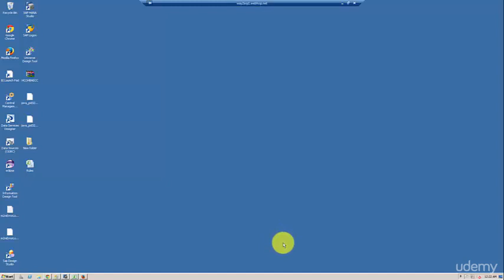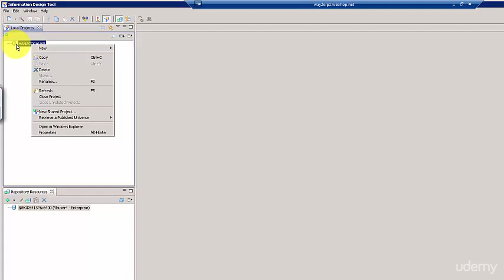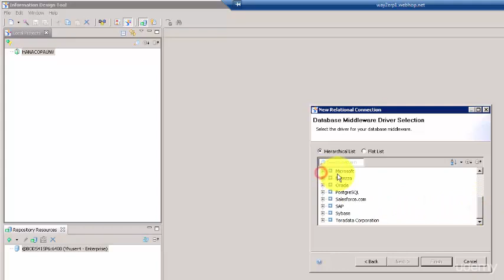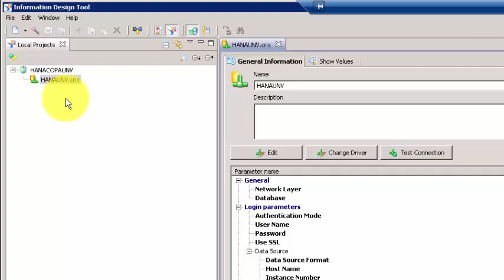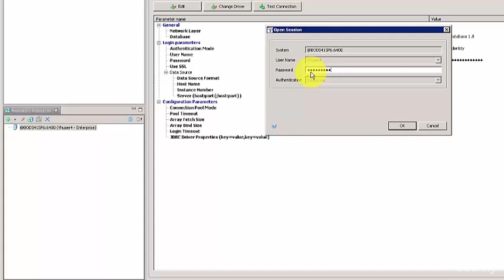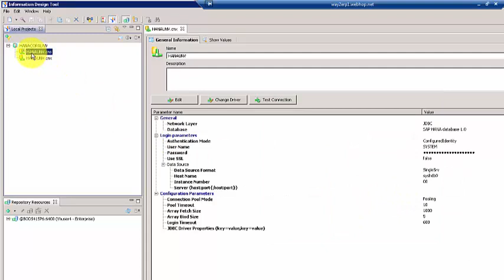004 IDT Create a Relational Connection to HANA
SAP HANA Reporting .